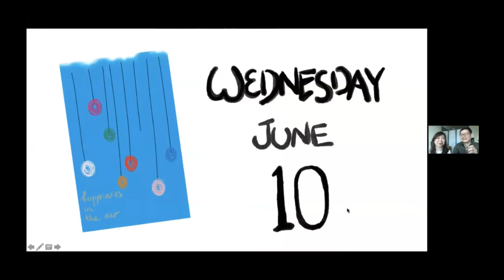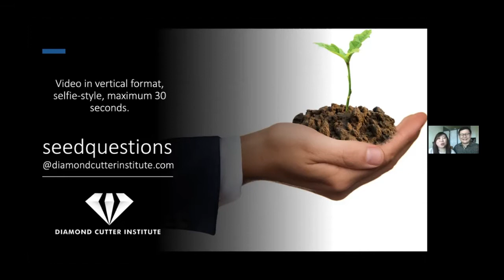Эпизод 88 - Остановите переедание